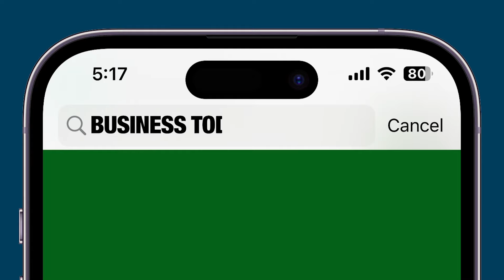Companies Can Now List On Overseas Bourses Via IFSC: FM Sitharaman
Finance minister Nirmala Sitharaman on Thursday expressed confidence that direct listing of companies in GIFT City will be enabled at the earliest and also announced that the government plans to build a diverse fintech laboratory at GIFT City and hopes to use it as a platform for trading of green credits. “The much-awaited matter of direct listing of stocks in GIFT IFSC was announced earlier. We are going through the process in a very systematic manner and I am confident that it will happen at the earliest. With that Indian companies should be able to access global funds easily being listed in India,” she said at a session on GIFT City at the second day of the Vibrant Gujarat Global Summit. She also assured the Government of Gujarat as well as the International Financial Services Centres Authority of full support and cooperation from the Ministry of Finance. She further noted that GIFT City in Gandhinagar is a threshold that can open up India’s markets to the financial world outside and give an advantage to Indian entrepreneurs to access the global markets. “ All SEZs or financial hubs set up for financial purposes set up across the world looked at capital and investments as the main concern. It is the distinction of GIFT City, IFSC that it has looked at finance together with technology,” she further noted. The finance minister also said that the government aims to build a diverse fintech laboratory for the world at GIFT City that would address several needs. “I will list three of them – Indian fintech firms wanting to go global should be here. Foreign fintech firms who want to go to gift IFSC will naturally have to be here. Indian fintech firms aiming to grow their Indian business or wanting to go for regulatory sandbox through which they can have a proof of concept should be here,” she said.
Underlining that India has a funding gap of $ 10.1 trillion to meet its net zero commitment by 2070, Sitharaman noted that there is a need to have a platform through which carbon credits can be sold and bought. “Prime Minister Narendra Modi has suggested that there should be a platform where green credits can be traded and that platform should be here in IFSC. I think the authorities here should work on getting a platform readies so that green credits can be sold for the planting of trees and practices for green certification,” she said.